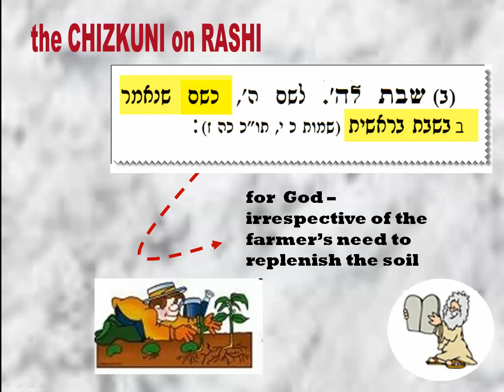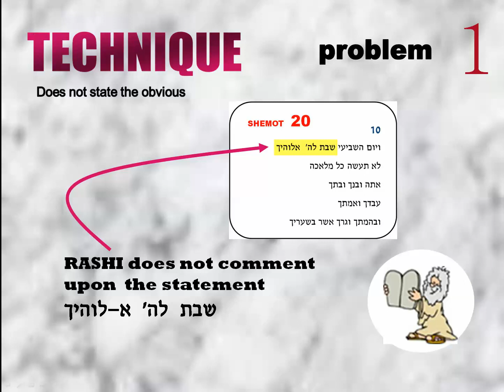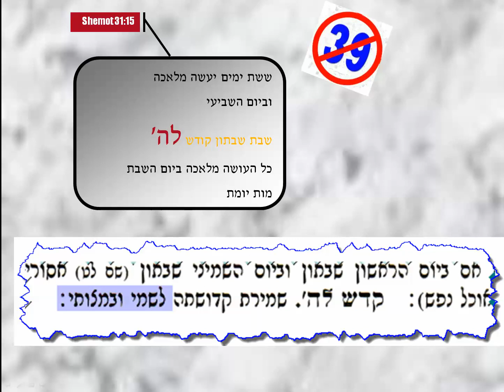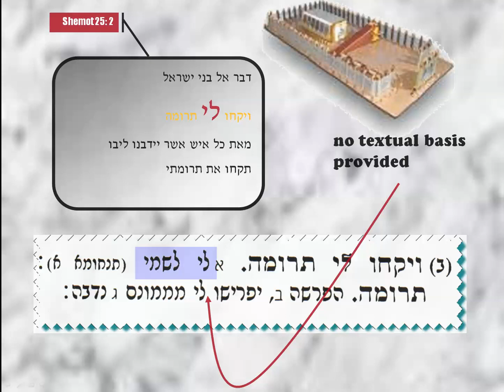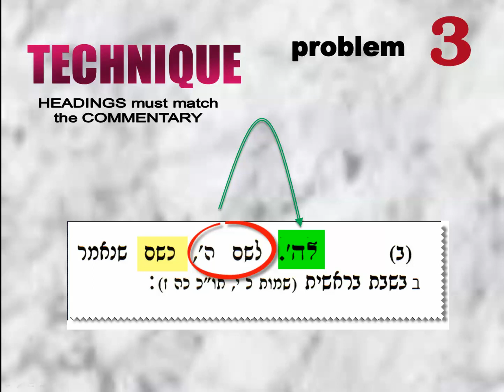04 - RASHI / CHIZKUNI: 3 problems